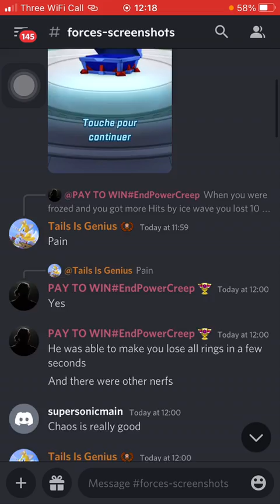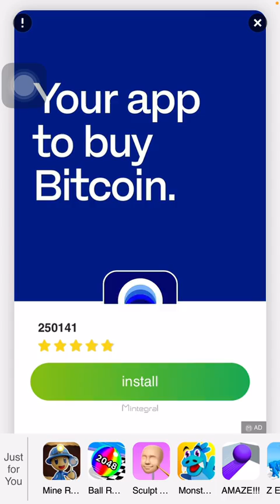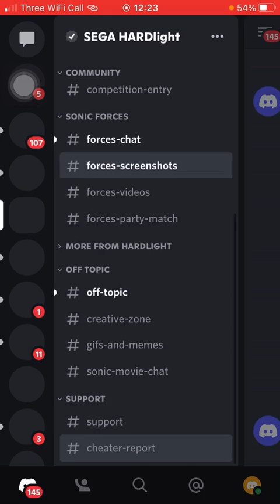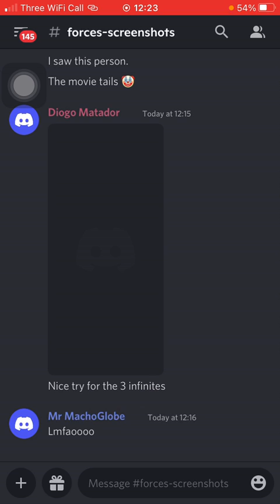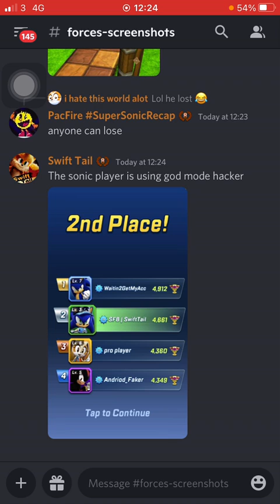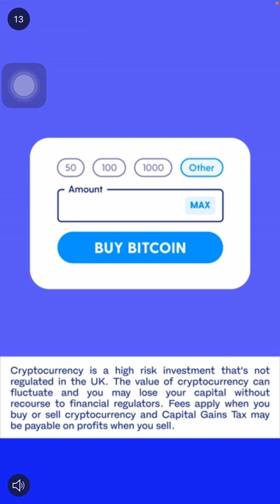Playing through and testing slugger sonic